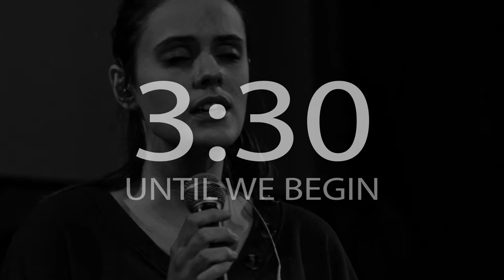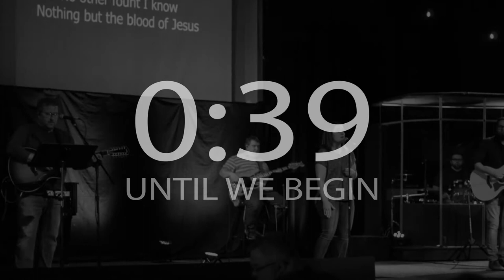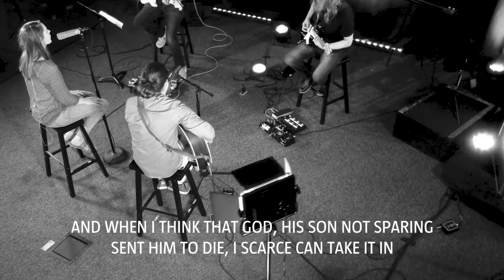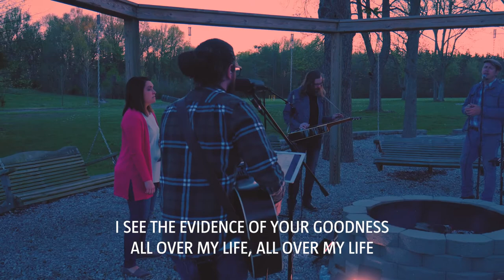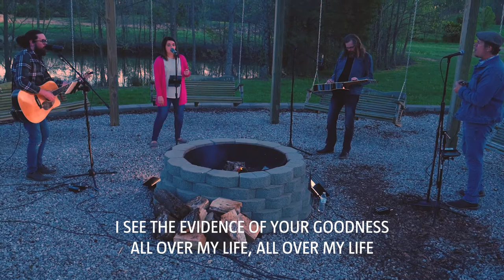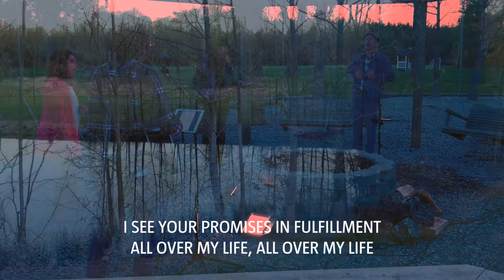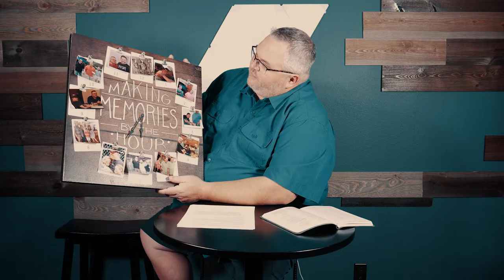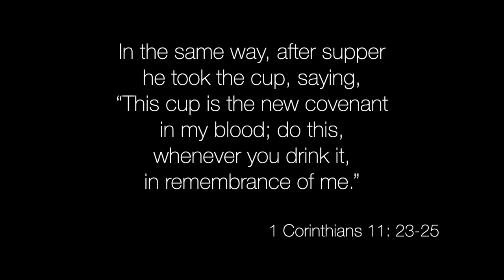Psalm 145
Hello Church! This week Lead Pastor Matt Craig discusses Psalm 145 as we continue this new series! Thanks for joining us!